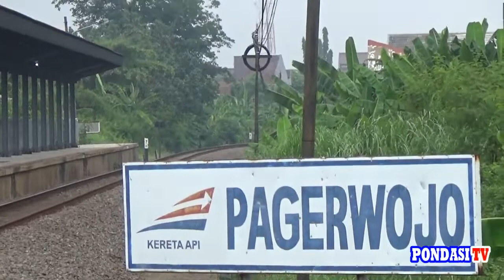Kereta Api Menikung di Perlintasan Kereta Pagerwojo Buduran Sidoarjo